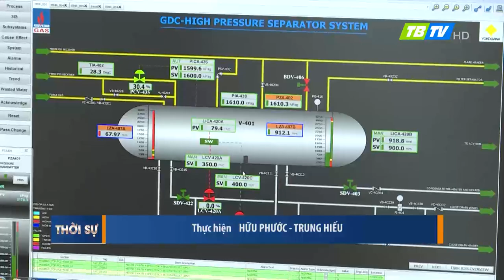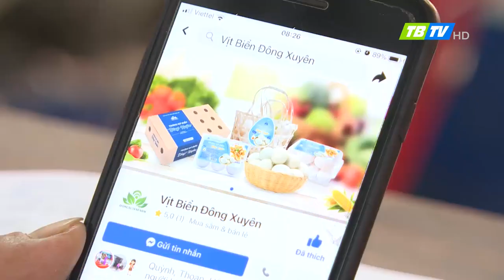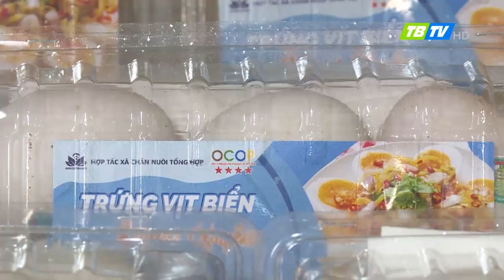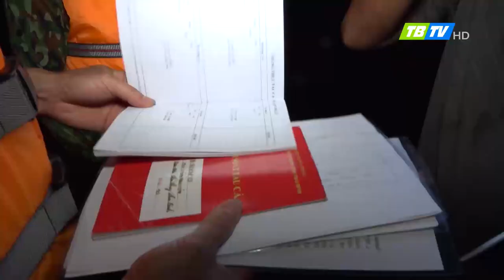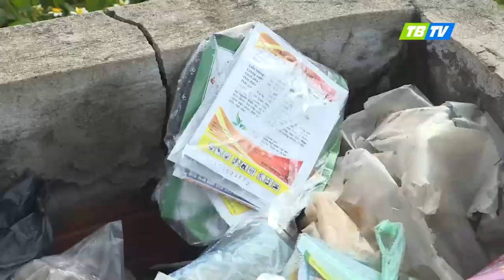Thời sự Thái Bình 4-6-2022 - Thái Bình TV